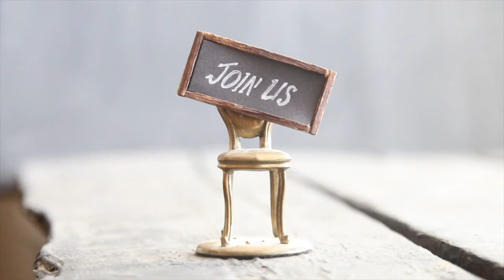Where are we going in June? | Casual Hang-out With Keith | Travel Vlogger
It's finally here!  This is our June travel announcement video.  Where are we going in June?  Come have a casual hang-out with Keith (that's me), and I'll give you our travel plans and a channel update!  Am I becoming a travel vlogger again?  I sure hope so!

Chapters:

One of the top Aquarium in the country - Ripley's Aquarium in Gatlinburg, TN

*This video is solely the property of The Hildebrand Family Vlogs and the channel owner.  Any editing, changing or altering video for external/personal/commercial use is strictly prohibited.